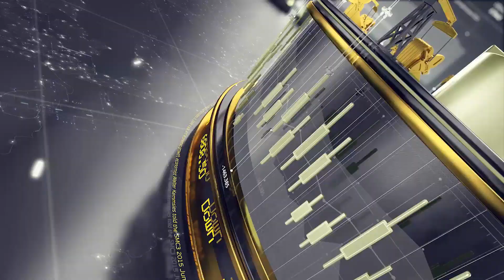Someday There will be Trade Again, But Not Today